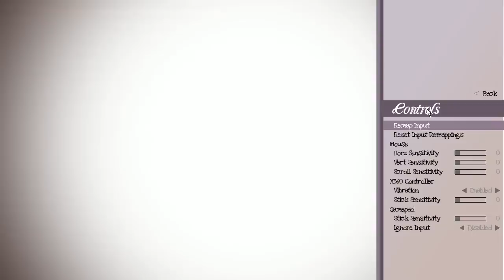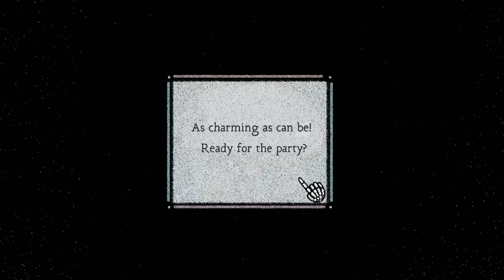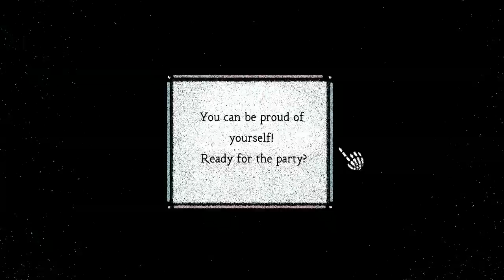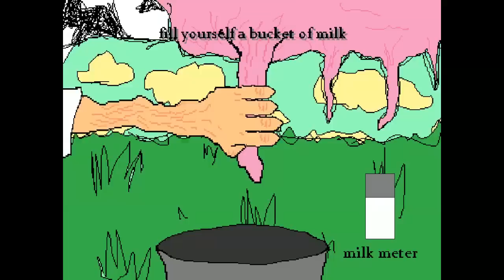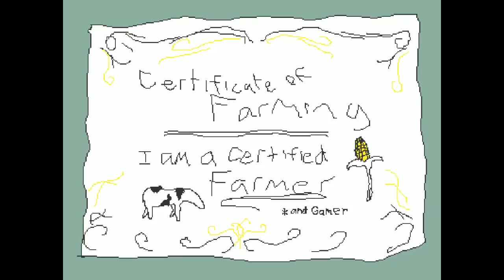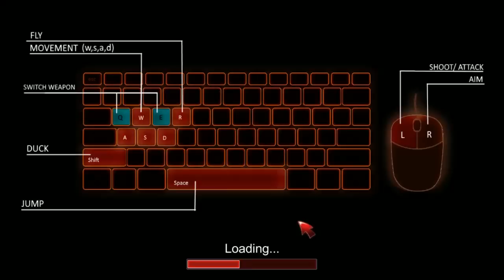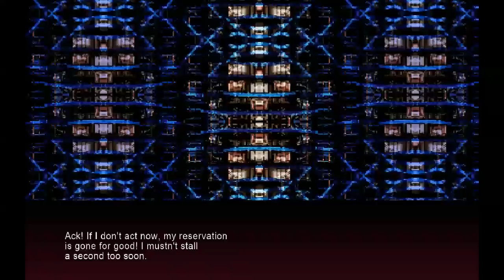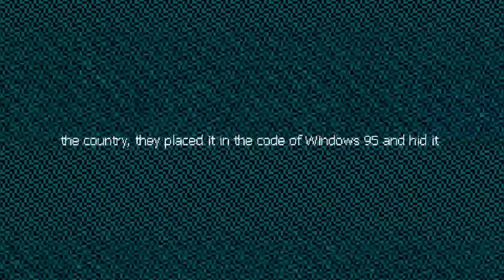[Vinesauce] Vinny - Grab Bag Garbage #1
Vinny streams Grab Bag Garbage for PC live on Vinesauce!
Twitch Livestream of Grab Bag Garbage! This is a collection of games compiled by Vincessity, the stream was recorded/edited by Vappyvap (Vappyvap88).

0:37 - A Day in the Future
14:02 - Antbassador
22:03 - Beemis: The Curse of God
33:03 - Data Boss Fight
34:34 - Dress Code Human
39:28 - DUCK!
41:59 - Farming Simulator 2008 2
47:24 - Gone Crab
1:00:05 - Final Night: Zombie Street Fight
1:04:22 - Hero As A Hobby
1:13:12 - leafblower
1:15:43 - MagiTech City Blitz
1:20:53 - Midnight Mia
1:23:37 - Ridiculous FIST
1:29:27 - Screensaver Subterfuge
1:35:21 - Super Mario 3: Mario Forever